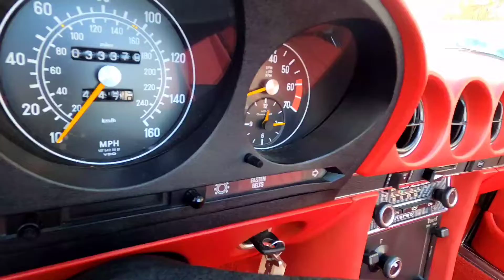1977 Mercedes-Benz SL 450